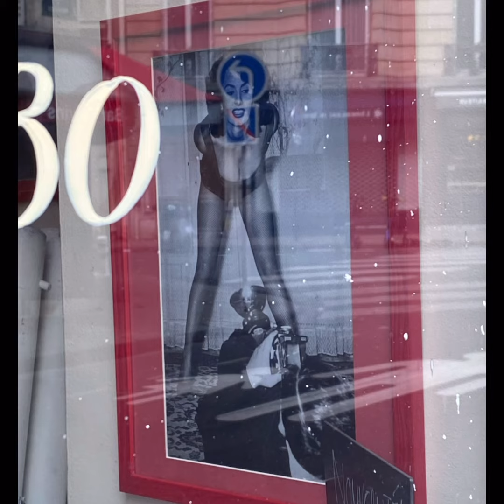Японский ресторанчик, чистка лица, что заказала из вещей на весну.